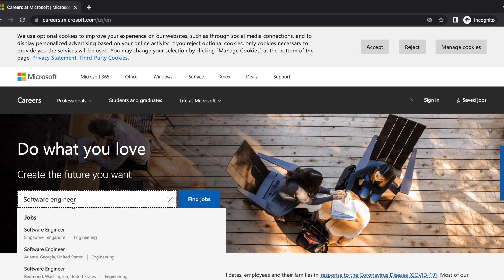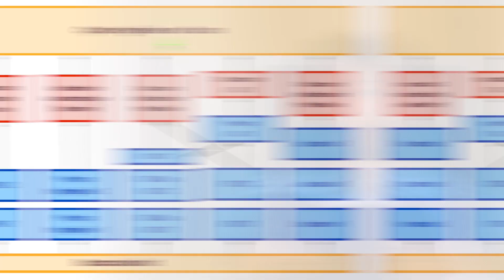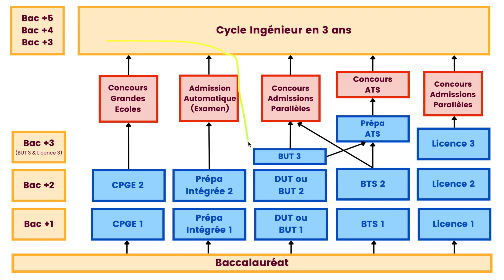Les études en informatique pour rentrer en Big Tech en 2023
Dans cette vidéo je vous décris les études en informatique et notamment les études à favoriser si vous souhaitez travailler pour une Big Tech (Google, Apple, Microsoft, Meta, Amazon,...). Les études informatiques ou "d'informaticien" sont un sujet vaste, donc ici je parle simplement de ce que je connais le mieux sans rentrer dans les détails car de ce que j'ai vu, les détails comme la filière ou le nom de la formation importent peu. Je pense que pour optimiser les chances de rentrer en Big Tech, un diplôme d'ingénieur ou un Master en informatique est à favoriser. Même si ceux qui ont des études avec un fort background théorique font la majorité des software engineers en Big Tech, il y a aussi plusieurs software engineers qui ont des diplômes non cités ici, dans d'autres domaines (mécanique, énergie, bio,...) ou même qui n'ont pas de diplôme. Le domaine de la tech et ces entreprises étant très ouverts, il ne faut pas se décourager ou s'autoéliminer d'office si on n'a pas un parcours "classique". Si sur votre CV la partie éducation pêche un peu, il faut alors essayer de faire encore plus valoir l'expérience et les projets personnels.